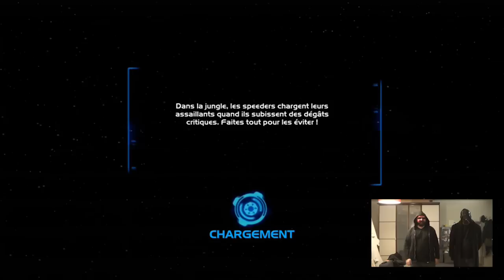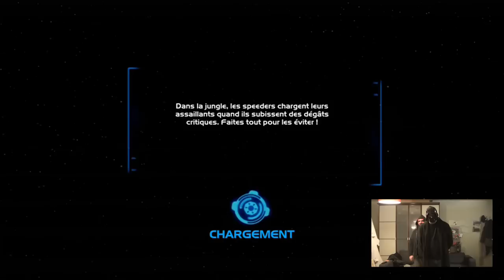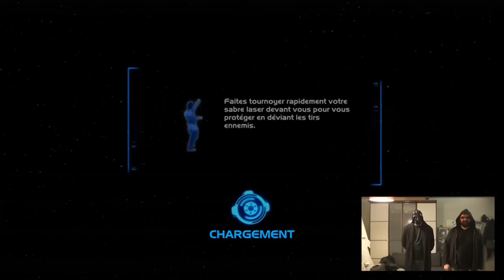Videotest kinect Star Wars HD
La licence de Georges Lucas a été déclinée à toutes les sauces et la voici qui débarque sur Kinect...Alors la mayo a-t-elle pris ou pas? Début de réponse dans ce first view